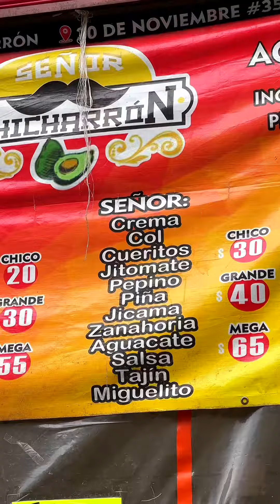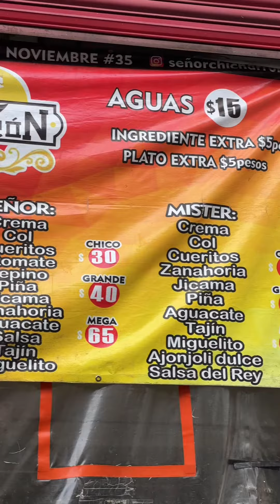Señor Chicharrón - Chicharrones preparados en el Centro Histórico de la Ciudad de México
Señor Chicharrón ofrece mega chicharrones preparados a un par de cuadras del Zócalo capitalino. La base es un chicharrón de harina, cubierto con crema, a la cual se le agregan diferentes ingredientes.
El lugar es fácil de ubicar por las largas filas que se forman frente a él desde el medio día hasta poco después del atardecer.